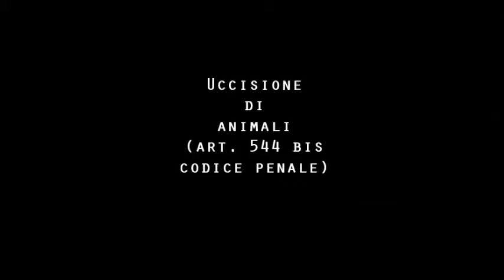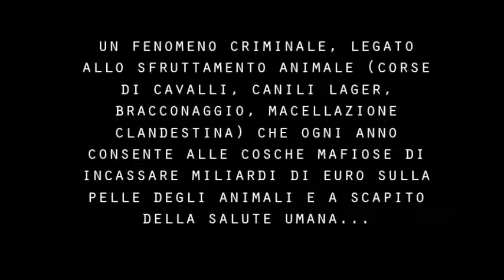Zoomafia, la nuova frontiera del crimine organizzato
Il 5 novembre prossimo, nel salone delle Bandiere di palazzo Zanca, alcuni tra i più importanti e autorevoli esperti del settore affronteranno il tema della zoomafia in un convegno, "La nuova frontiera del crimine organizzato: la zoomafia".
Tra i relatori, Francesco D'Uva, deputato M5S, e componente della Commissione Antimafia.